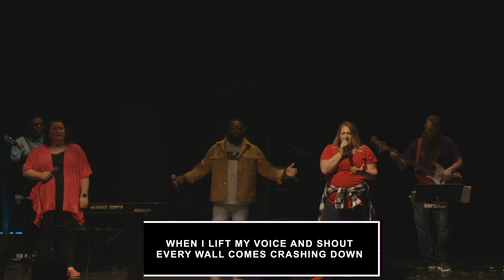Garner | Power of Hope | Week 1